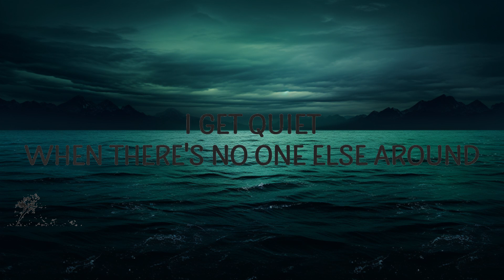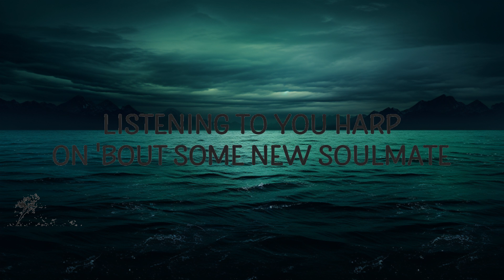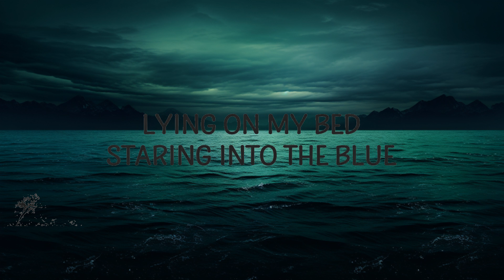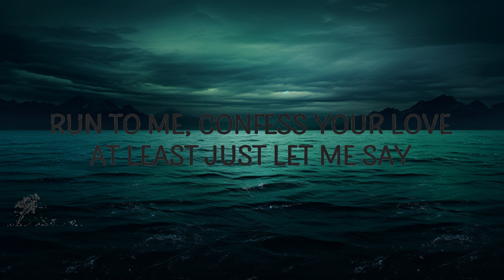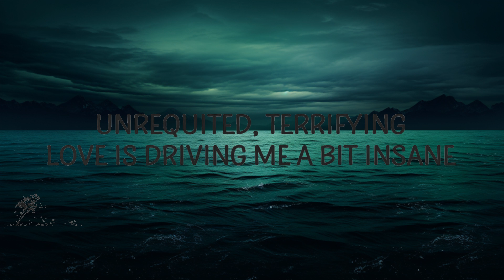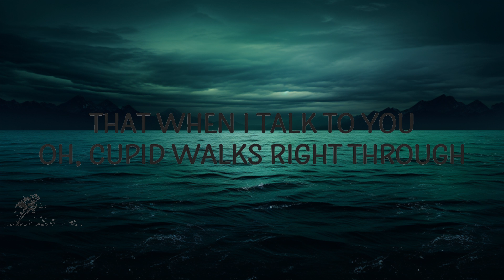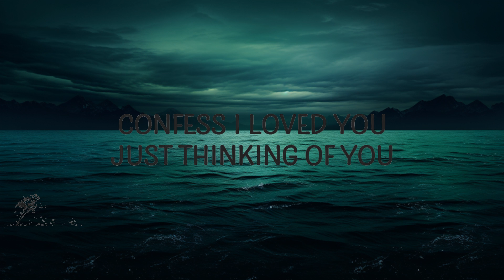Laufey - From The Start (Lyrics) | lyrics Zee Music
Laufey - From The Start

(Lyrics):
[Verse 1]

[Verse 2]
Run to me, confess your love, at least just let me say

[Post-Chorus]
Bi-ya-ba-da
Ba-ba-da-ba-da, da-da, da-da
Bi-ya-di, ya-ba-da
Ba-bi, ya-da-ba-da-ba, ba-da-ba-di
Ya-ba-bi, ya-da, da-da

[Verse 3]
What's a girl to do
Lying on my bed, staring into the bluе?
laufey,from the start laufey,laufey from the start,
from the start,from the start lyrics,laufey lyrics,
laufey from the start lyrics,laufy,
Unrequited, terrifying
Lovе is driving me a bit insane
Have to get this off my chest, I'm telling you today

Lyric video for From The Start by Laufey on Cakes & Eclairs lyrics channel.